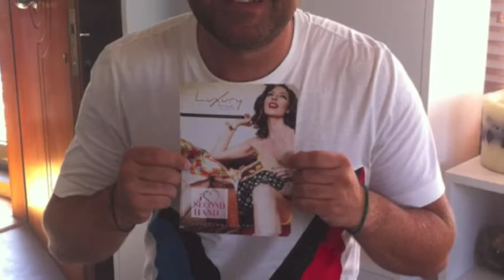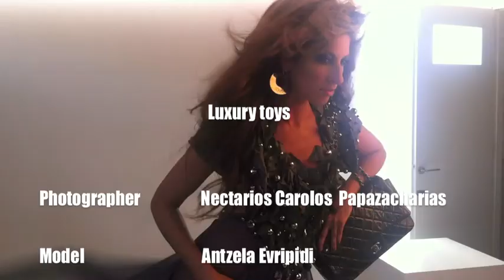luxury toys | summer 13 | i love second hand | FC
15 Voulis-str syntagma
Athens, Greece
Always open